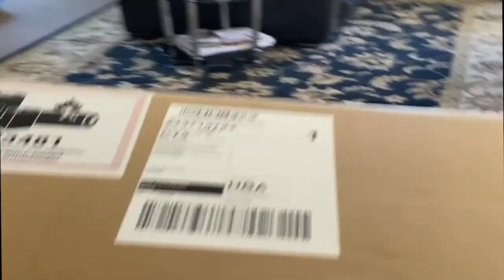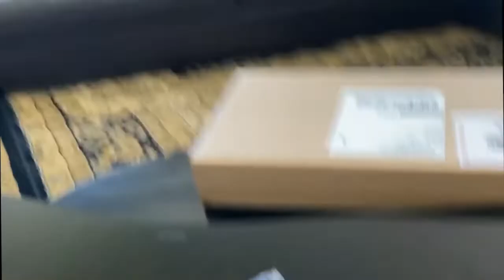How to Handle Parcel came from Apple (Chengdu-Pixian, China Warehouse): Coronavirus Source?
Pour vos nouvelles à travers le monde, Destiny of Africa Production Australia vous apporte les meilleures nouvelles concernant la République Démocratique du Congo.

Some products you may consider to buy for your production of studio below:
Apple MacBook Air (13-inch, 8GB RAM, 128GB SSD Storage) - Silver
New Apple MacBook Air (13-inch, 8GB RAM, 256GB Storage) - Silver
New Apple MacBook Air (13-inch, 8GB RAM, 128GB Storage)Gold
New Apple MacBook Pro (16-Inch, 16GB RAM, 1TB Storage, 2.3GHz Intel Core i9) - Space Gray
Canon EOS 5D Mark IV Full Frame Digital SLR Camera Body